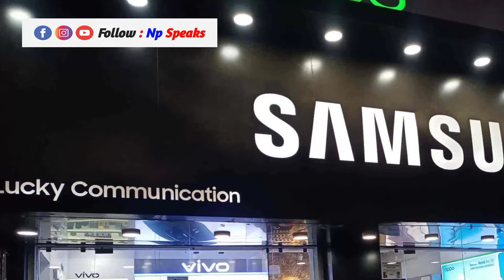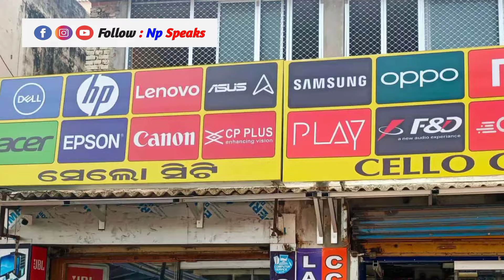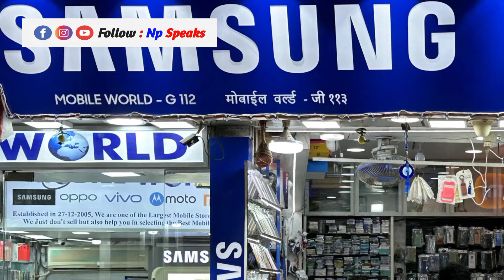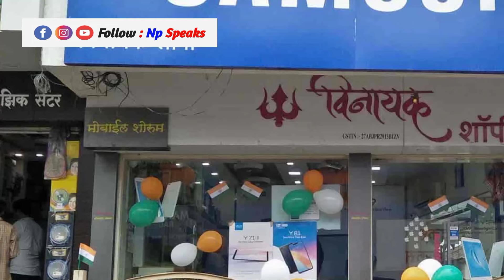गांव में मोबाइल दुकान बिजनेस आइडिया || Mobile Shop Business Ideas || Village Mobile Shop Business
हमारे  Facebook Page का लिंक ये है।